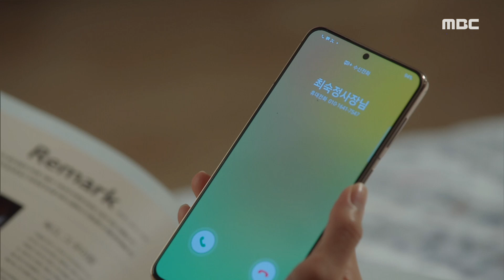[밥이 되어라] 다시 강다현을 궁궐에 불러들인 김혜옥! 강다현의 대답은...?, MBC 210423 방송